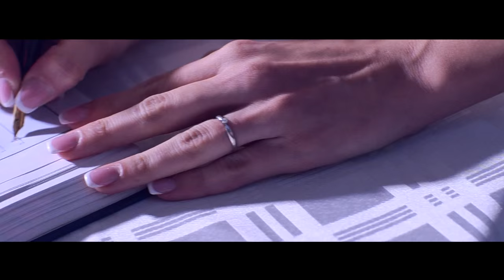WEDDING INNOVATION - Ankica & Slobodan